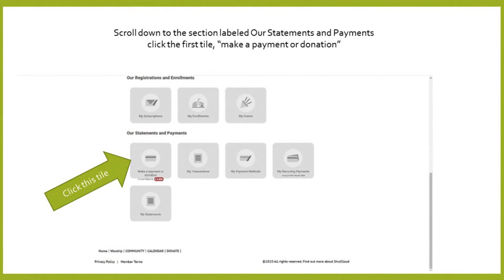TCS recurring payments